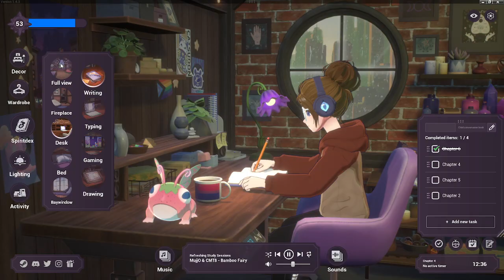Random study stream with Professor Cheese!